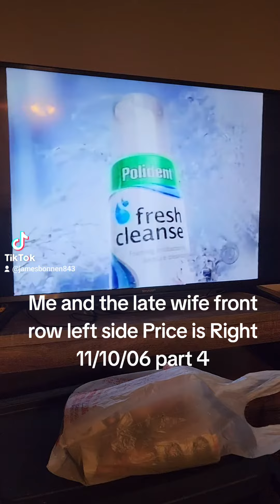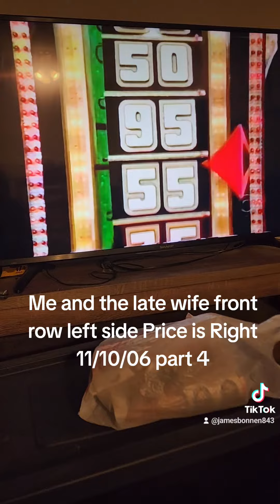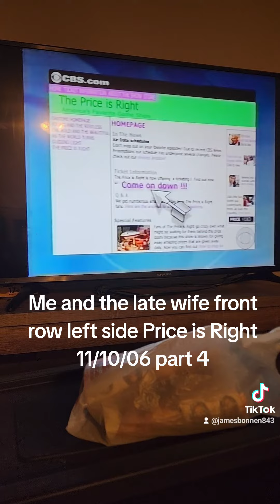Jimbo Bonnen Price is Right November 2006. Me in front row